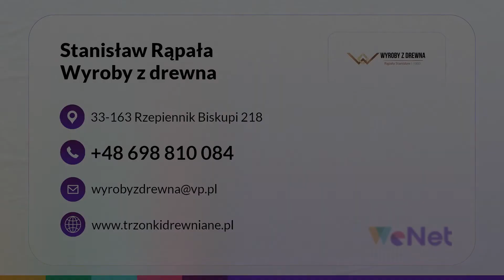Produkcja akcesoriów drewnianych Rzepiennik Biskupi Stanisław Rąpała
ProdukcjaAkcesoriówDrewnianych to nasza specjalność. W ofercie mamy przede wszystkim trzonki do narzędzi ogrodniczych, siekier i młotków. Dla klientów wykonujemy trzonki o dowolnych kształtach i wielkości.

Oferujemy również kije do szczotek, łopat i mopów oraz mioteł. Dużym zainteresowaniem cieszą się u nas drzewce do flag i paliki geodezyjne.